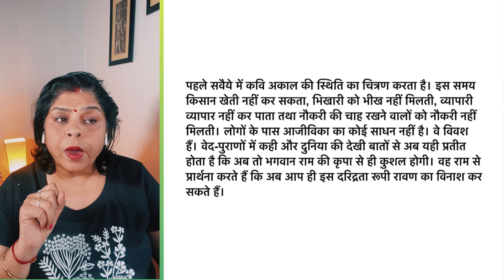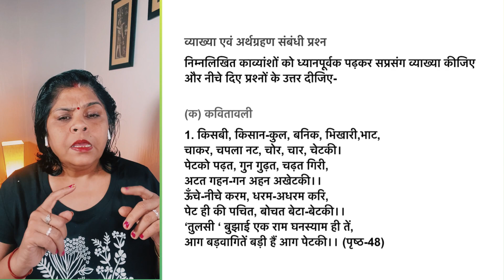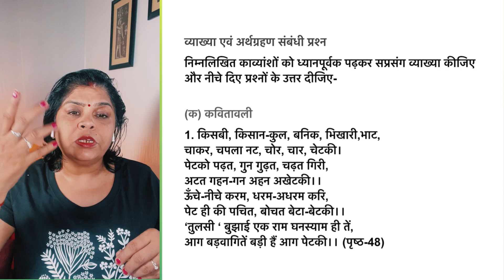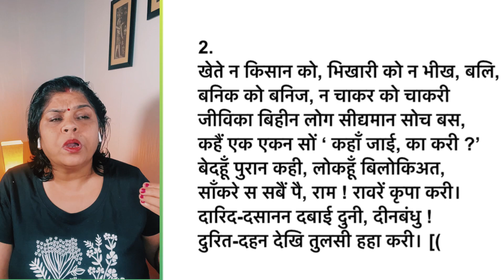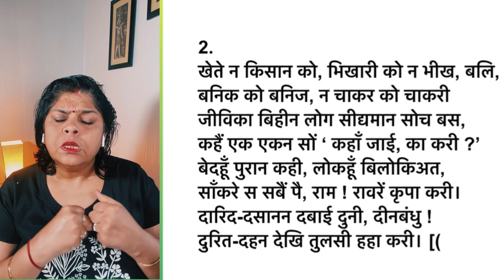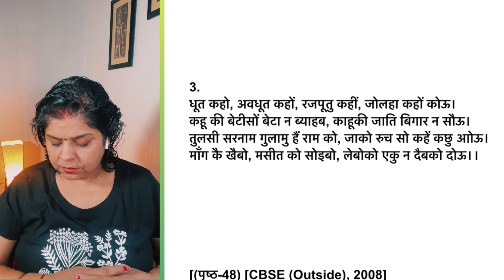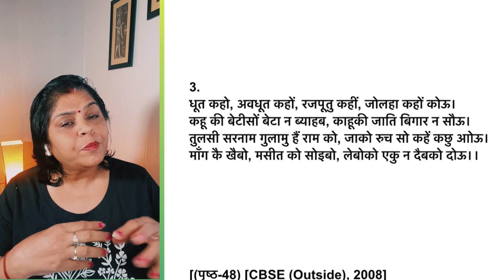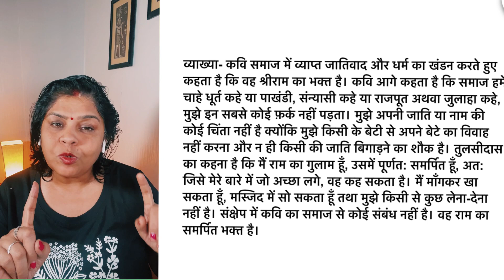Kavitavali, Tulsidas Full Summary Ch8 Aroh XII Hindi NCERT 2024